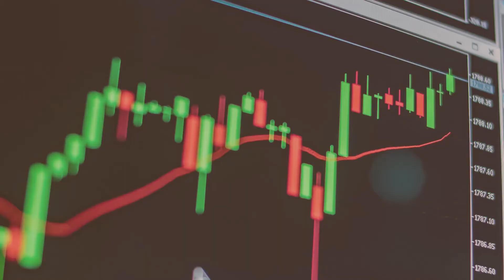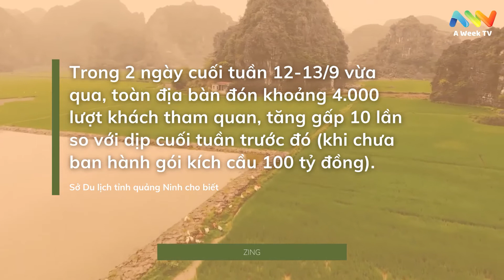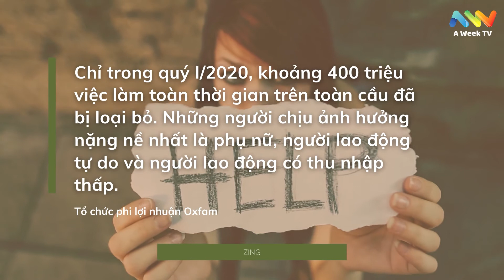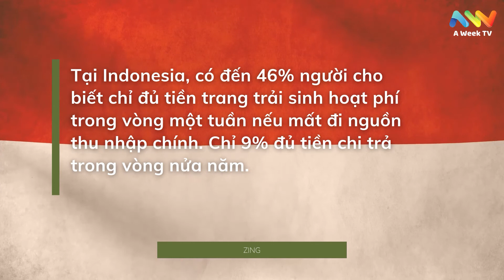Đà Nẵng cấm tàu, thuyền ra khơi để tránh bão số 5 |17-9-2020| Thị trường buổi sáng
Các tin chính trong bản tin hôm nay:
- Đà Nẵng cấm tàu, thuyền ra khơi để tránh bão số 5
- 7 tháng đầu năm, Đà Nẵng chỉ tiêu thụ được 233 căn condotel, mức thấp nhất trong 5 năm qua.